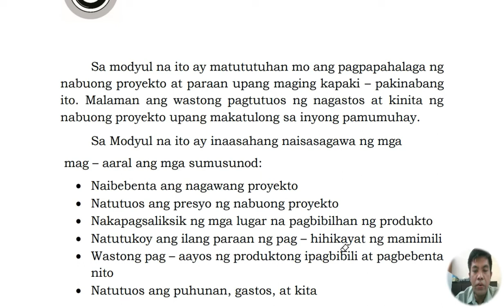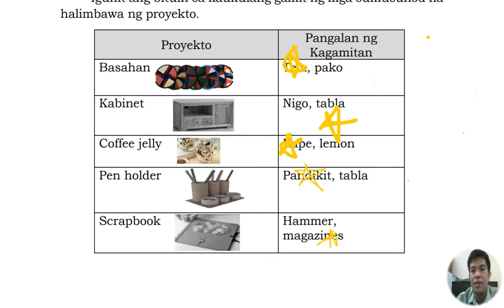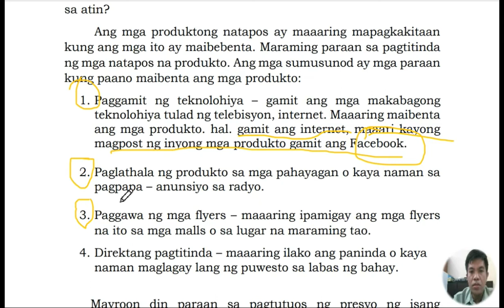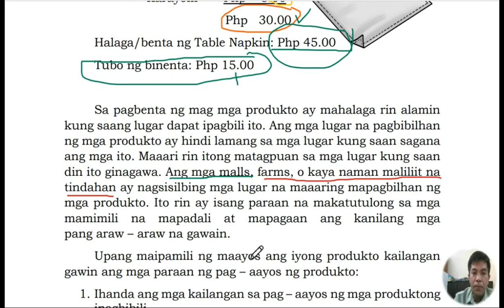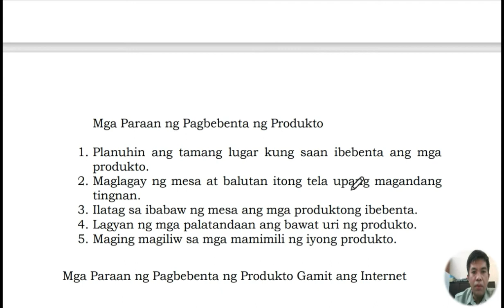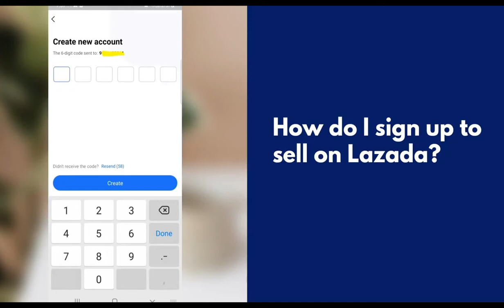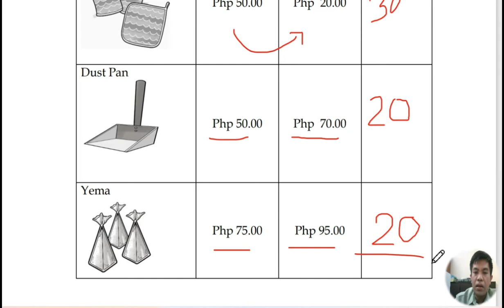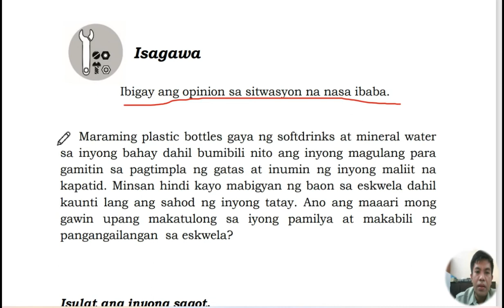“Maging Produktibo Tayo”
EPP-IA
Modyul 7:

Sa modyul na ito ay matututuhan mo ang pagpapahalaga ng
nabuong proyekto at paraan upang maging kapaki – pakinabang
ito. Malaman ang wastong pagtutuos ng nagastos at kinita ng
nabuong proyekto upang makatulong sa inyong pamumuhay.
Sa Modyul na ito ay inaasahang naisasagawa ng mga
mag – aaral ang mga sumusunod:
• Naibebenta ang nagawang proyekto
• Natutuos ang presyo ng nabuong proyekto
• Nakapagsaliksik ng mga lugar na pagbibilhan ng produkto
• Natutukoy ang ilang paraan ng pag – hihikayat ng mamimili
• Wastong pag – aayos ng produktong ipagbibili at pagbebenta
nito
• Natutuos ang puhunan, gastos, at kita

Credit to the ff.